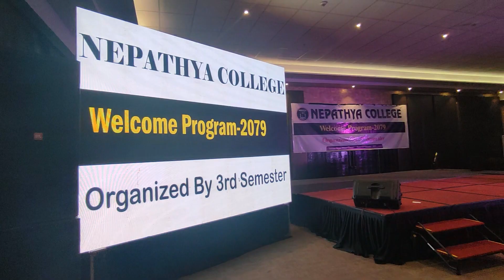Welcome Program in Tiger Palace || short Vlog || Nepathya College|| Vlog -12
🌱 IT'S PRJ PRODUCTION PRESENTATION
Welcome Program in Tiger Palace || short Vlog || Nepathya College|| Vlog
🌱SAVE TREE SAVE EARTH 🌿🍁.